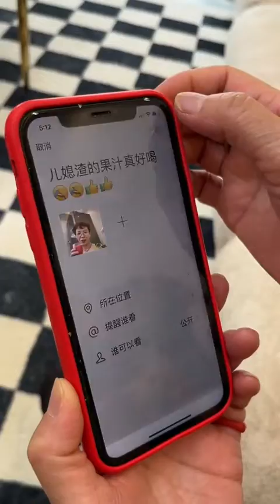当亲家母突然来我家，我婆婆的态度真是个让我惊呆了记录真实生活日常居家好物